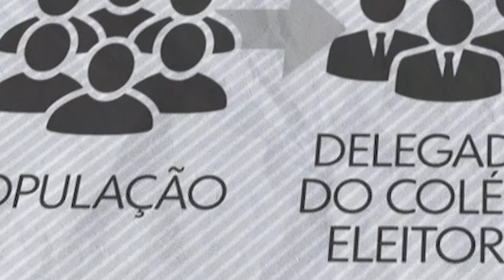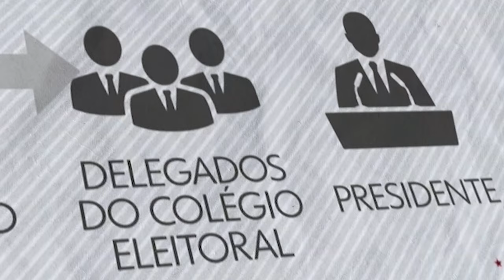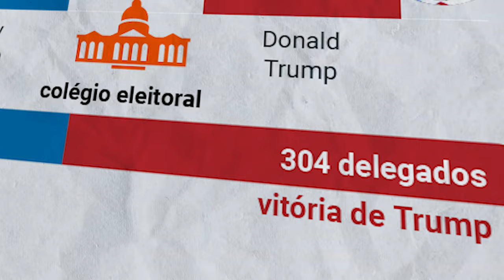COMO FUNCIONAM as ELEIÇÕES dos ESTADOS UNIDOS?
Como FUNCIONA as ELEIÇÕES dos ESTADOS UNIDOS?

Existem vários tipos de visto americanos:

⭐ VISTO EB-3: Visto para trabalhadores profissionais qualificados.
⭐ VISTO EB-5: Visto para investidores
⭐ VISTO L-1: Visto para empresários atuarem nos Estados Unidos
⭐ VISTO P: Vistos para atletas e vistos para artistas